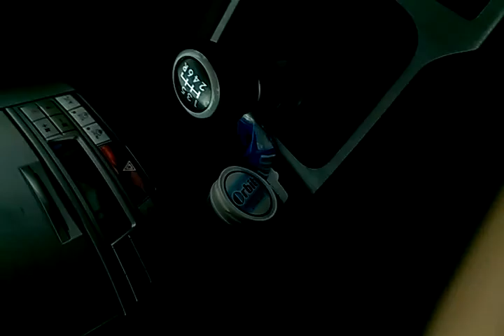Bystřice pod Hostýnem - AutoGuard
Čas staru: 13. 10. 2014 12:13:12
Čas ukončení: 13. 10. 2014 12:16:58
Adresa: Bystřice pod Hostýnem
Druh: Normální
Vzdálenost: 2.0
Cesta k souboru: /mnt/sdcard/AutoGuard/2014_10_13_12_13_12.avi
Velikost souboru: 111 MBytes